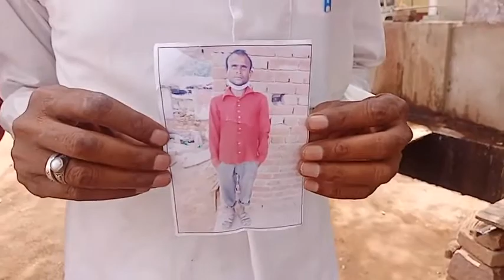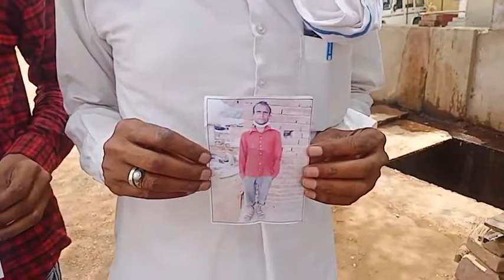Todabhim : ग्राम नांगल शेरपुर निवासी अनिल हरिजन लगभग 15 दिन से लापता, पिता ने लगायी मदद की गुहार